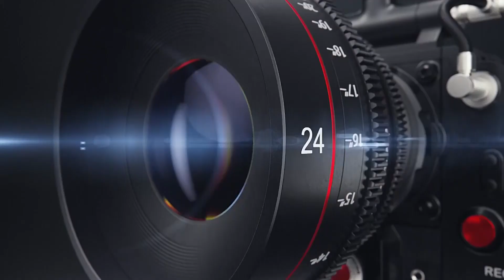Lut Gaye(Full song)# hindi song# Jubin Natuyal ... Edius weeding High light..new project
soumen weeds susmita
song-lute gaye
singer-Jubin
album-lutgaye
T siris